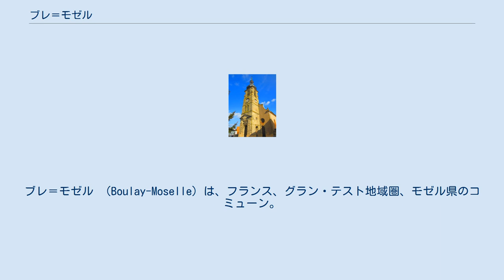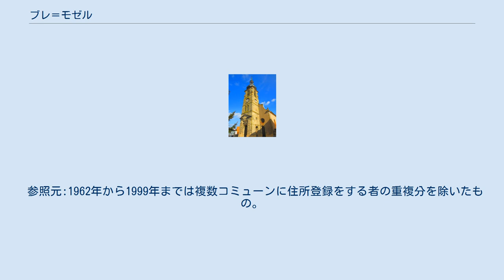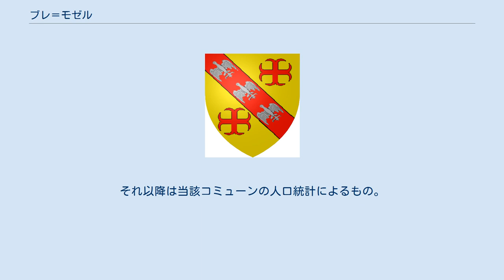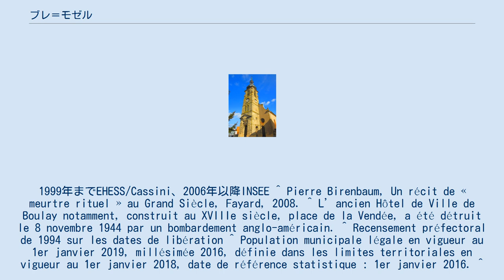ブレ＝モゼル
ブレ＝モゼル （Boulay-Moselle）は、フランス、グラン・テスト地域圏、モゼル県のコミューン。
しばしばBoulayと短く呼ばれる。
A4が通る。
 1184年にはBolleiと呼ばれていたブレは、ブレ伯爵の本拠地だった。
ブレ領主はロレーヌ公の称号の1つだった。
三十年戦争時代には、コンデ公が攻撃している。
 1669年、ブレに住むユダヤ人ラファエル・レヴィは、ユダヤ教の新年を祝うためキリスト教徒の幼児を殺害したという濡れ衣をかけられた（血の中傷）。
彼は拷問にかけられた末、メス高等法院の法廷で裁かれ、火刑に処された。
 モゼル県の他コミューン同様、ブレは1871年から1918年までドイツ帝国領であった。
ドイツ語名ボルヒェン（Bolchen）として、エルザス＝ロートリンゲン州の小郡庁所在地となった。
第一次世界大戦中、ブレで徴募された兵士たちはモゼル県出身の大半の兵士たちと同じく、ドイツ帝国の旗の下で戦った。
1918年にフランスにブレは復帰した。
しかし第二次世界大戦勃発とともにドイツに再占領された。
ブレの町の大半は、11月にザールラントへ進軍してきたジョージ・パットン将軍率いるアメリカ第3軍によって破壊された。
町が解放されたのは1944年11月27日であった。
 2016年時点のコミューン人口は5604人で、2011年時点の人口より7.29%増加した。
1999年までEHESS/Cassini、2006年以降INSEE ^ Pierre Birenbaum, Un récit de « meurtre rituel » au Grand Siècle, Fayard, 2008. ^ L’ancien Hôtel de Ville de Boulay notamment, construit au XVIIIe siècle, place de la Vendée, a été détruit le 8 novembre 1944 par un bombardement anglo-américain. ^ Recensement préfectoral de 1994 sur les dates de libération ^ Population municipale légale en vigueur au 1er janvier 2019, millésimée 2016, définie dans les limites territoriales en vigueur au 1er janvier 2018, date de référence statistique : 1er janvier 2016.